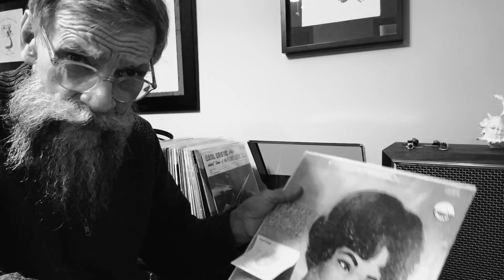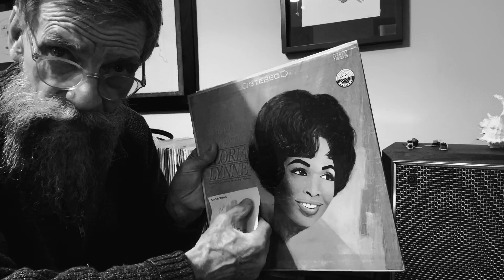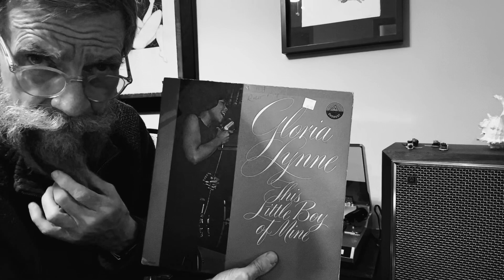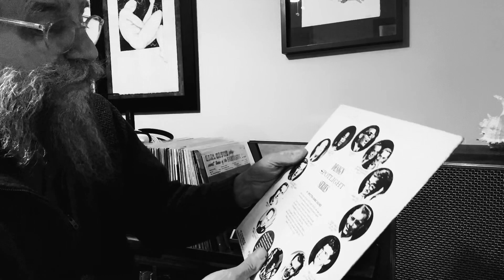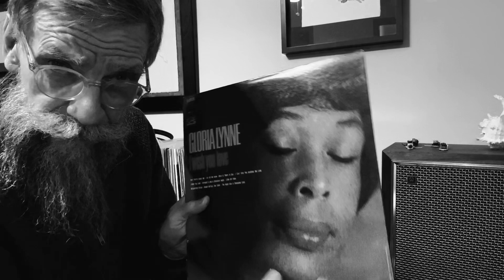Glorious Gloria Lynne! Uncle Dan Reviews One of the Greats!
Uncle Dan lays it out in black-and-white: you need to go out and get you some Gloria Lynne!